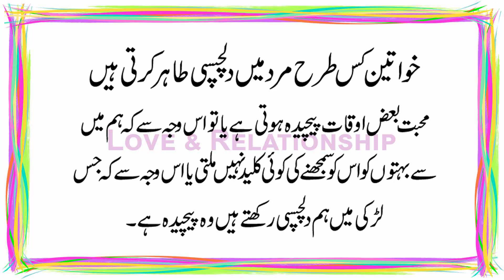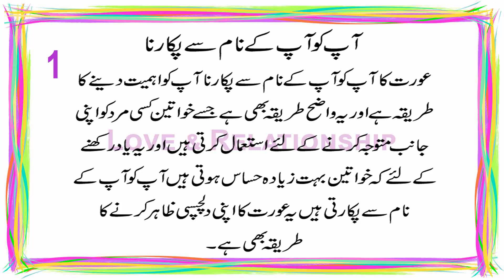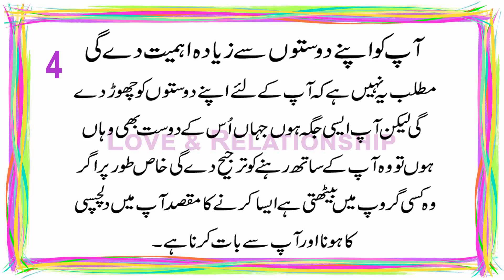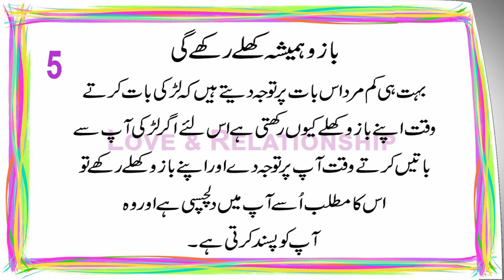How Women Show Interest in Urdu & Hindi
Khawateen Kis Tarha Mard Mai
Dilchaspi Zahir Karta Hai